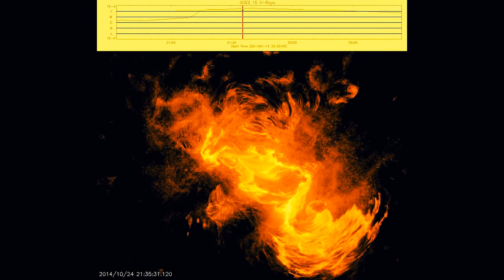October 24, 2014: Strong X3.1 solar flares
Complex AR2192 (persistent sunspot) produced another strong confined X3 class UV flash, peaking at 21h40UTC with post-flare loops irradiance.
The blast was associated with a strong HF radio blackout on the dayside of Earth. The AR core produced only confined eruptions yet, with no significant CME observed, however particules storm could hit the Earth on October 26.